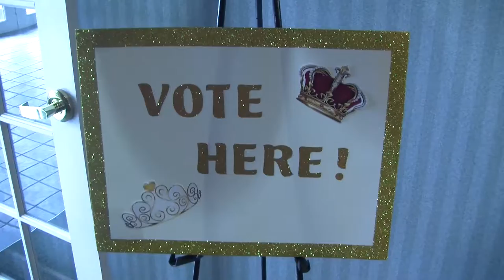Health Care Prom Fashion Show (2018)